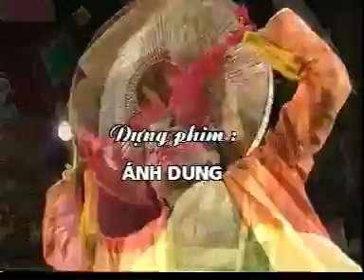Trích Đoạn Chèo Cổ Đặc Sắc| Xem Cười Rụng Răng| Nô, Màu, Phú Ông- Các Nghệ Sĩ Nhà hát Chèo VN